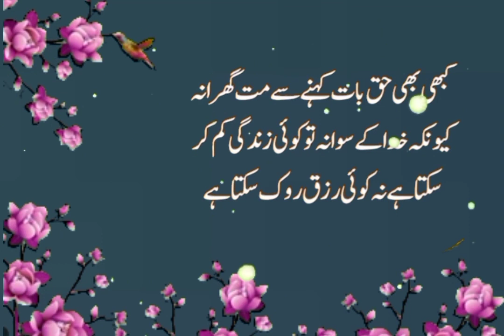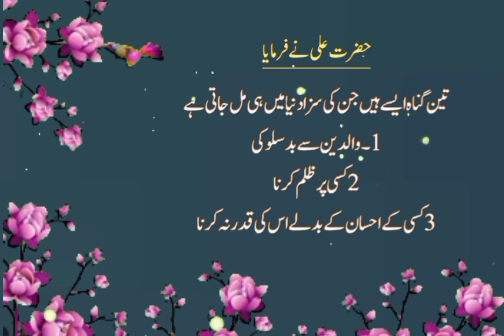3 Gunah Aise Hai Jin Ki Saza Duniya Me He Milti Hai | Hazrat Ali (R.A) na farmaea | ALHassan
3 Gunah Aise Hai Jin Ki Saza Duniya Me He Milti Hai | Hazrat Ali (R.A) na farmaea | ALHassan

more Islamic video
surah rahman ki telawat links :